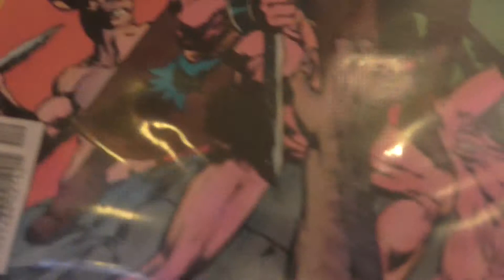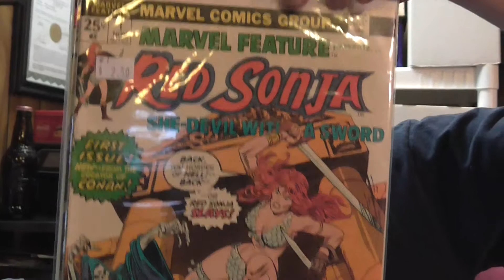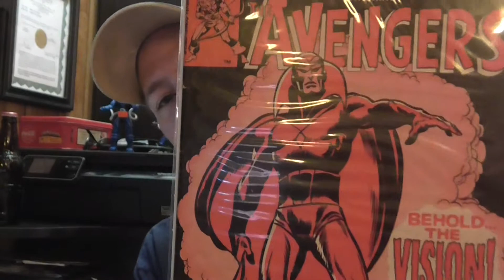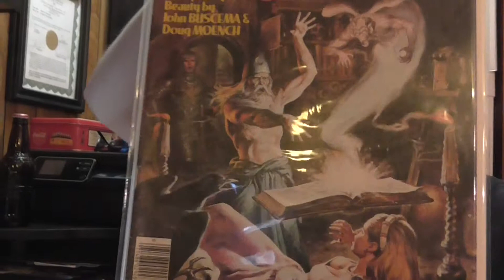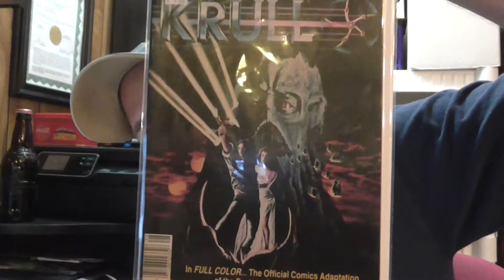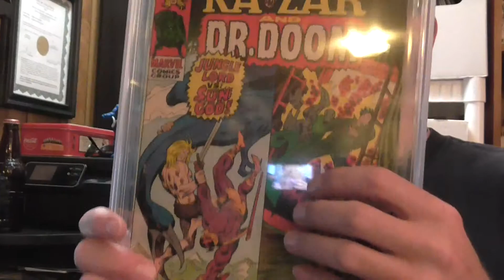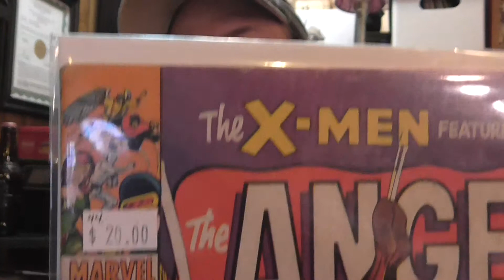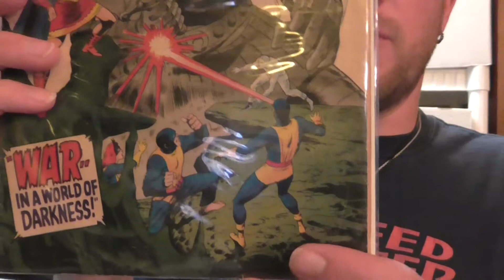Used Book Store/Booknook Haul #2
Second time to Booknook- some nice surprises I think. Silver age goodness of the X-variety and a few other books, all buy 2 get 1 free! Thank you to all!